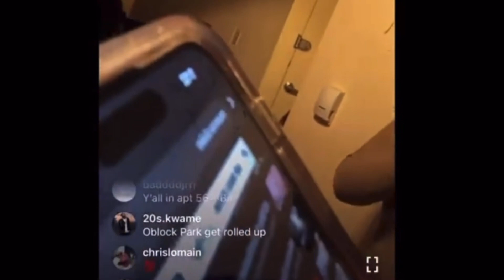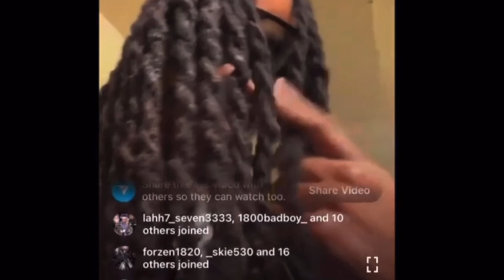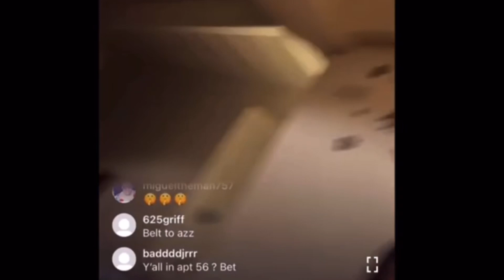MUNNA DUKE & DTHANG BABY MAMA GO PUBLIC WITH RELATIONSHIP, “IT’S SMOKE BEHIND HER”😱‼️